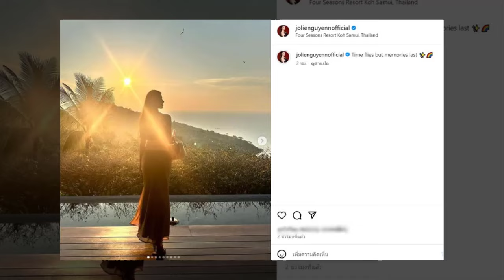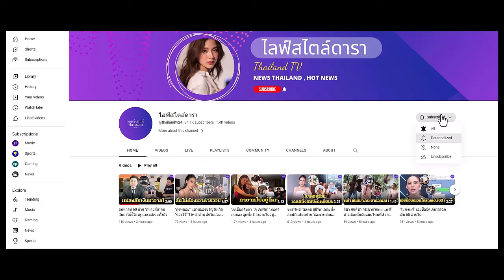คนจับตาอีก ! พีเค - โจลี่ เหงียน เช็กอินที่เดียวกัน ฝ่ายหญิงลงสตอรี่นี้... อะไรยังไง ?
คนสงสัย ทริปนี้ไปด้วยกันหรือไปเจอกันหรือเปล่า